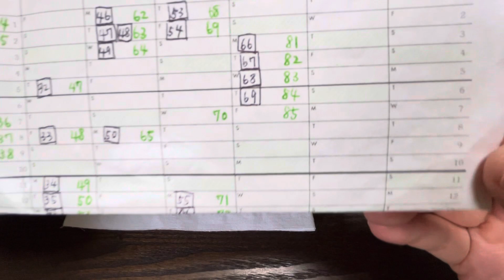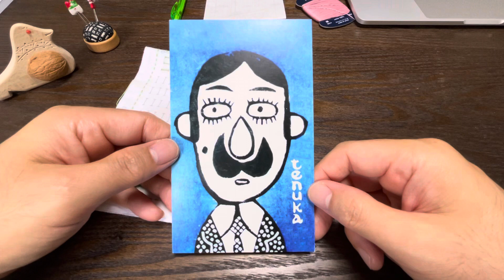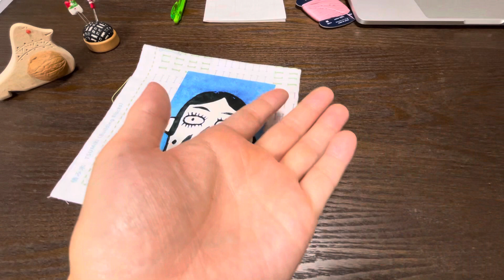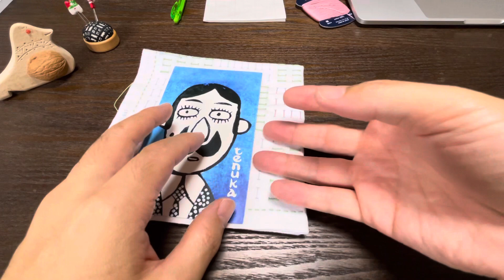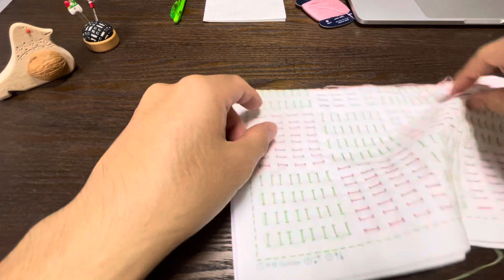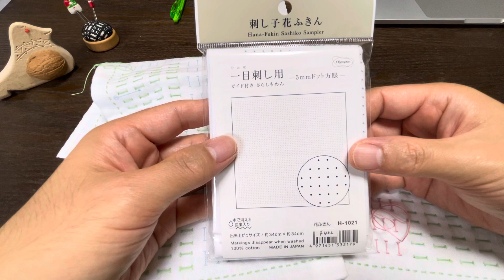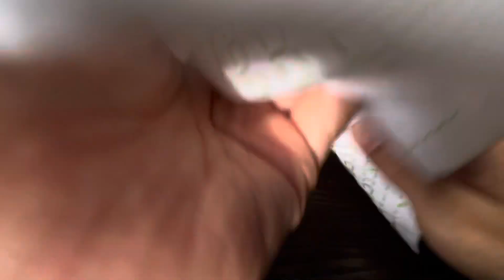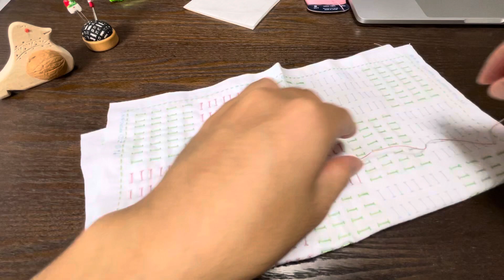民芸品が並びます！1日限りの「tenuka（てぬか）」さんの出張展を急遽開催（積み木85 横田株式会社（DARUMA））